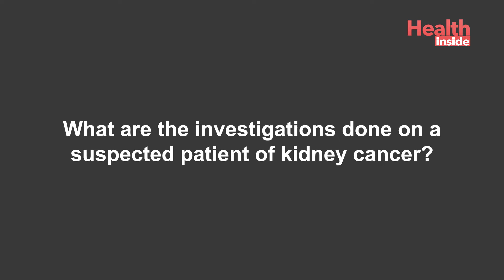What is kidney cancer causes, symptoms, stages and how kidney cancer is treated By Animesh Saha